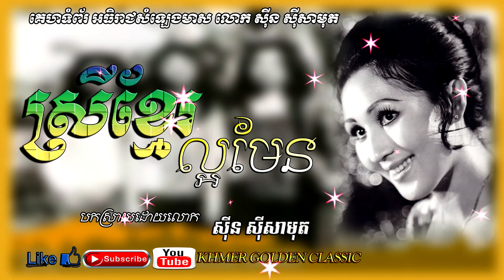ស្រីខ្មែរល្អមែន Srey khmer laor man -- Sin Sisamouth -- Khmer Golden Classic